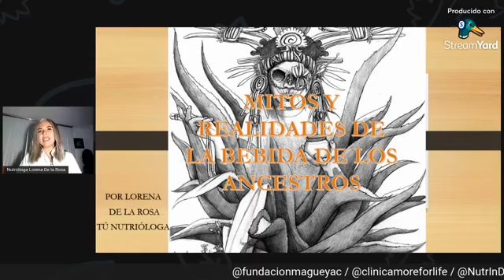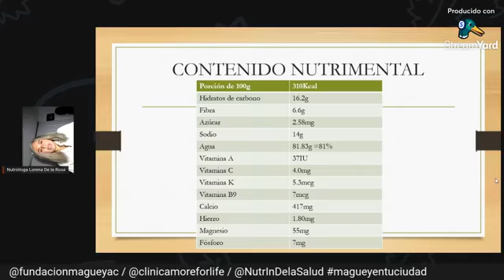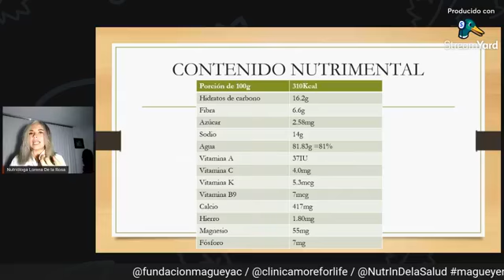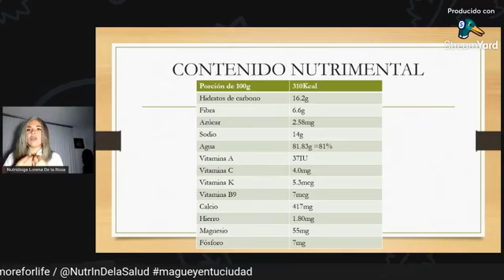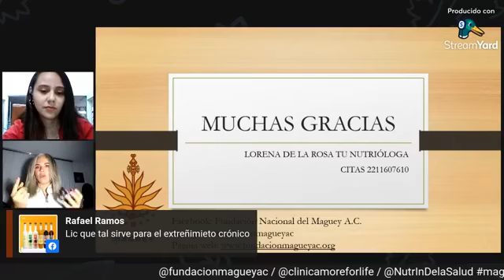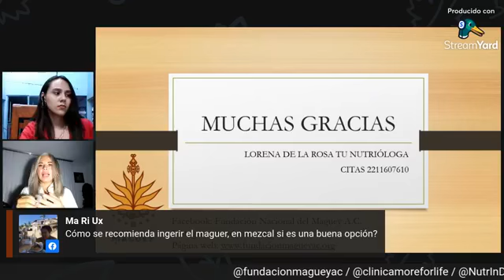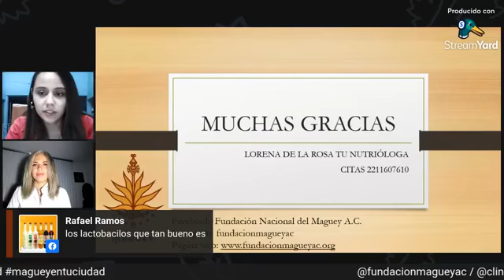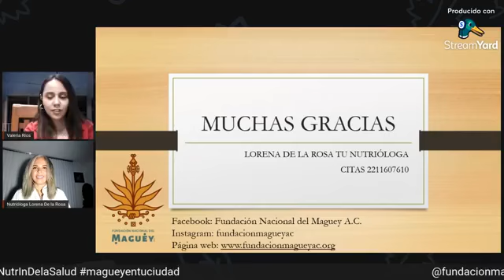Plática: Mitos y Realidades de la bebida de los ancestros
Acompáñanos a conocer más sobre algunos de los mitos y realidades de una deliciosa bebida ancestral: el pulque